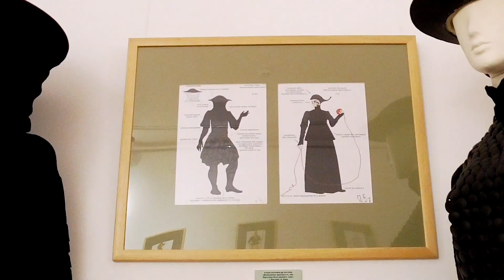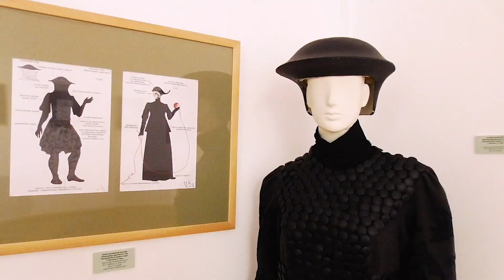Театральні строї Богдана Поліщука. Відкриття виставки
24 лютого 2021 року в Музеї театрального, музичного та кіномистецтва України відкрилась персональна виставка співзасновника Галереї сценографії Богдана Поліщука

Богдан Поліщук – сценограф та режисер, навчався в Національній академії образотворчого мистецтва та архітектури. Майже десять років художник співпрацює з різними театрами України: Національним академічним драматичним театром ім. І. Франка, Національним драматичним театром імені М. Заньковецької, Івано-Франківським національним академічним обласним музично-драматичним театром ім. І. Франка, Львівським академічним театром ім. Л. Курбаса, Першим українським академічним театром для дітей та юнацтва. Сьогодні Богдан Поліщук є головним художником Українського малого драматичного театру.

Театральний костюм – складова частина сценографії, але вона настільки виразна й самостійна, що її сміливо можна розглядати як окреме мистецтво. Зовсім не рідкісне явище, коли для роботи над виставою запрошують двох різних художників, одного для створення сценографії, іншого – для створення костюмів. Театральний костюм набуває свого остаточного втілення, звичайно, вже на сцені, будучи частиною театральної дії. Але ескізи костюмів варто розглядати як самодостатні твори мистецтва, як окремий напрямок театральної графіки. Вони нерідко є найближчими проявами первинного задуму художника, який ще не деформувався в реаліях виробничого процесу.
Працюючи над костюмом в театрі, художник створює не одяг, а образ. А малюючи ескіз костюму, художник візуалізує персонажа, наче проявляє світлину його душі.

Також радимо подивитися  репортаж з відкриття виставки "Театральні строї Богдана Поліщука" від Theatrical Fisherman: